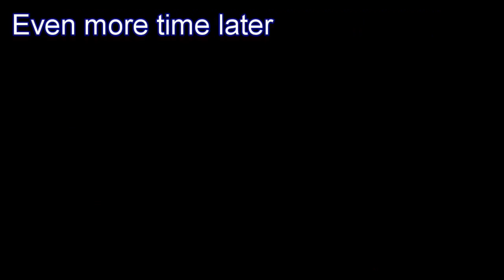Thali Plays Zero Wing (part 3) Surfing Subteranian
The deaths pile up, so I have to cut some spots.